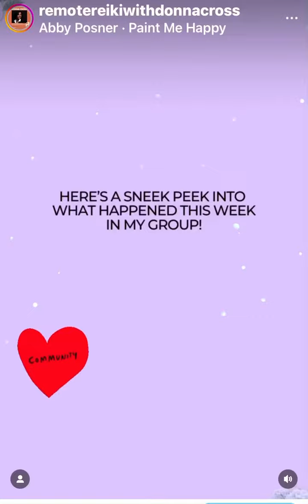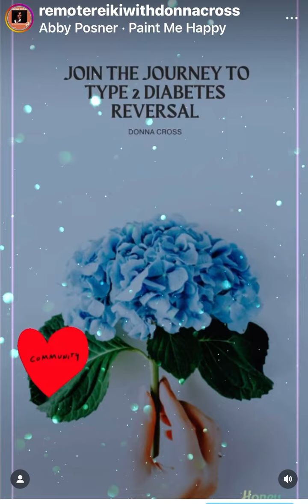💙Sneak peek into my Group! @JoinHoneyHealth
💙Have you joined @JoinHoneyHealth yet?

💙Here’s a sneak peek of what happened in this SECOND week of my group being live!

💙An exciting new diabetes management SAAS with a variety of groups to help people conquer all forms of diabetes!

💙Groups led by endocrinologists, nutritionists, fitness trainers, therapists…

💙AND ME!

💙My group is called “T2 And Prediabetes Reversal!”

💙Using a holistic approach, I will be offering three pillars of information in video format:

1.Nutrition
2.Movement
3.Mindfulness

💙Let’s set some goals and make commitments to yourself to get you back to your natural healthy state.

💙The state in which you were meant to always be!

💙Click the link below or in my stories to start your unique journey into health and wellness!